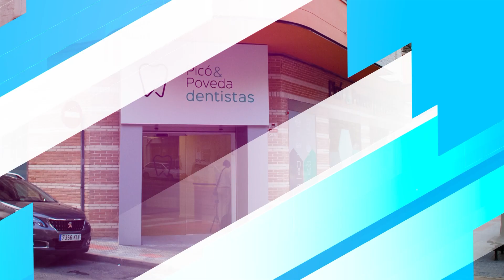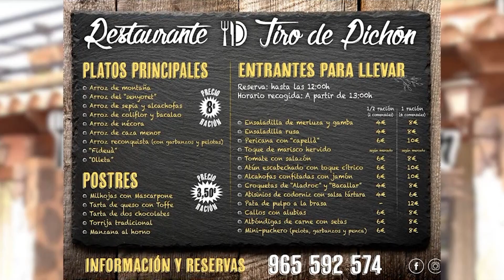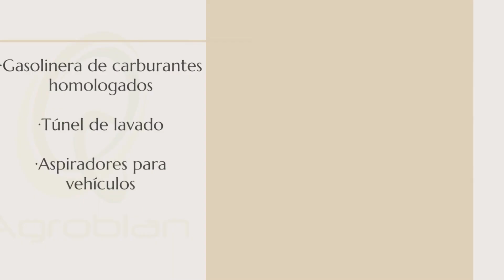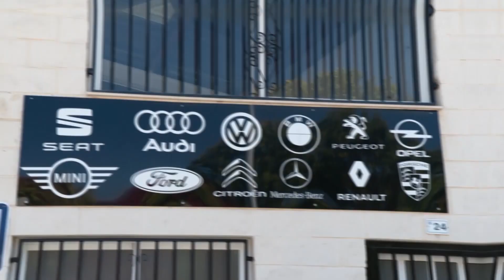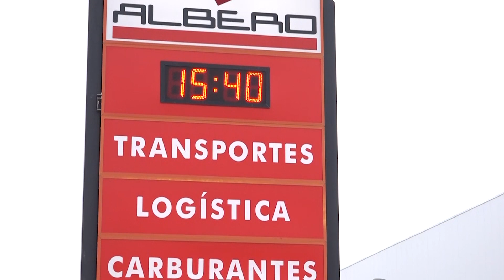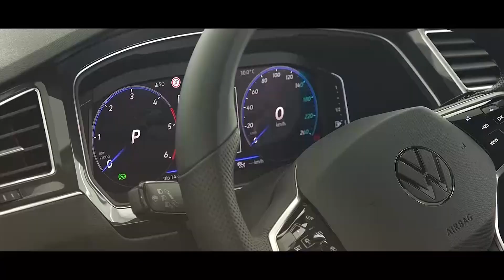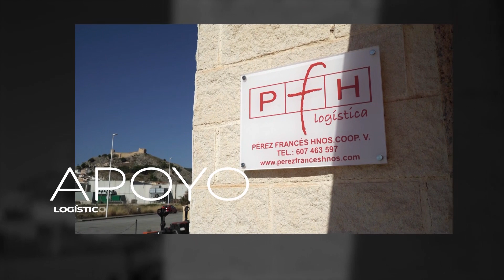Ballà de Banderes Castalla - 2 setembre 2023